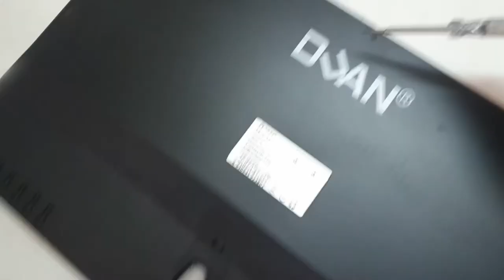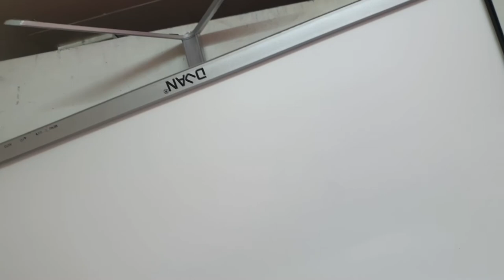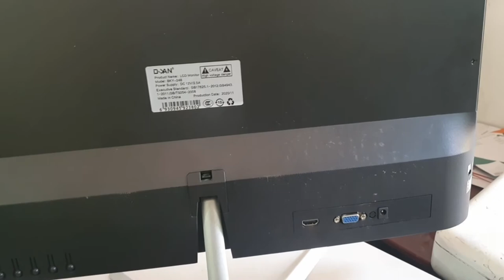Sửa TV, Màn Máy Tính Hỏng Thành Đèn Led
Repair Broken TVs and Computer Monitors Into Led Lights
Hanoi Studio 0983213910 Công Ty Dịch Vụ Quay Phim Chụp Ảnh
Hướng dẫn Cách Sửa TV, Màn Máy Tính Vỡ Màn Hình, Hỏng Thành Đèn Led Studio

Thay màn hình laptop bị vỡ bên trong cho thấy màn hình đã bị tác động lực rất mạnh không chỉ nứt vỡ mặt kính bên ngoài mà còn tác động đến cả lớp hiển thị bên trong. Nếu màn hình chỉ bị vỡ mặt kính bên ngoài, bạn có thể tạm thời “sống chung” với vết nứt đó cho đến khi bạn có đủ tiền để thay màn hình mới. Còn nếu màn hình laptop bị vỡ bên trong thì hiển thị màn hình đã bị tác động, nó sẽ gây ra các hiện tượng như sọc, mất màu, vết đen ở khu vực bị nứt vỡ và dần dần loang ra toàn màn hình. Lúc này, bạn không thể tiếp tục sử dụng laptop mà sẽ cần một màn hình khác.

Vì sao màn hình laptop bị nứt bên trong?
Laptop bị vỡ màn hình trong hoặc laptop bị vỡ màn hình trong thường do một lực ép mạnh. Nhất là những người sử dụng laptop có thói quen xem laptop như 1 bề mặt để chồng sách, vở, vật nặng lên sau khi gập màn hình lại. Laptop bị bể, vỡ màn hình trong cũng có thể do bạn kẹp tài liệu vào laptop và gập màn hình lại, chiếc kim ghim tài liệu rất dễ làm nứt màn hình laptop mà bạn không hay biết.

Màn hình laptop bị nứt bên trong có sửa được không?
Rất tiếc là không. Kỹ thuật sửa chữa hiện nay chưa cho phép sửa lỗi màn hình laptop bị nứt vỡ. Với trường hợp màn hình bị nứt vỡ mặt kính ngoài, bạn có thể tạm thời sống chung với vết nứt đó, hoặc chọn phương án thay mặt kính để tiết kiệm chi phí. Với trường hợp màn hình bị nứt trong, bạn chỉ có cách thay màn hình laptop mới. Vì khi màn hình laptop bị nứt vỡ bên trong sẽ kéo theo những lỗi về hiển thị.

Nếu chiếc laptop của bạn chẳng may bị nứt, vỡ màn hình thì việc đầu tiên bạn cần làm là đến ngay Trung tâm sửa chữa laptop uy tín tại TPHCM Hiển Laptop để được đội ngũ kỹ thuật viên tư vấn và đưa ra cách giải quyết tốt nhất cho chiếc laptop thân yêu của bạn.

Vỡ màn hình laptop có được bảo hành không?
Việc vỡ màn hình laptop chúng ta đã được tìm hiểu các nguyên nhân ở trên. Vớ màn hình thường là những tác động vật lý có sức mạnh tác động từ vật hoặc từ người bên ngoài làm màn hình bị nứt, bị hư bên trong. Do đó đầy là lỗi, lỗi sự cố do lỗi của người sử dụng nên các hãng không nhận bảo hành miễn phí với trường hợp này. Vậy thay màn hình laptop bị nứt bên trong ở đâu uy tín, giá thay màn hình laptop bao nhiêu?

Khi thay màn hình laptop  bạn được thay thế màn hình Chính Hãng với mức chi phí rẻ nhất, nhanh nhất, bảo hành dài nhất. Với chính sách bảo hành màn hình Laptop một đổi một ngay lập tức trong suốt thời gian 12 Tháng

Với đội ngũ nhân viên kỹ thuật trình độ đại học và có kinh nghiệm.

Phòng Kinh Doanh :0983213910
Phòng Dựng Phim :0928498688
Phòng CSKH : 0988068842